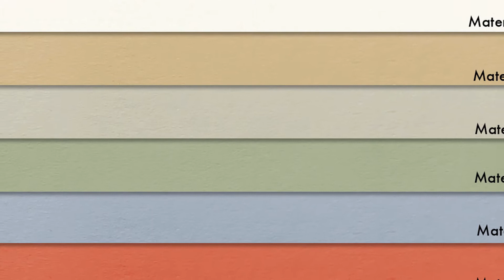Materica Limestone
Gramaje: 120,180 y 250 gr

Cartulina de color crema suave.

Es un papel de calidad, absolutamente natural, fabricado con algodón y fibras recicladas y de celulosa pura, que es respetuoso con el medio ambiente.

El 15% de la fibra, que es de algodón, es la que le otorga un tacto suave y delicado a este papel grueso y rugoso.

Certificado FSC.

Libre de cloro y ácidos.

Papel muy utlizado para invitaciones, carpetas, tarjetería e impresiones de calidad.